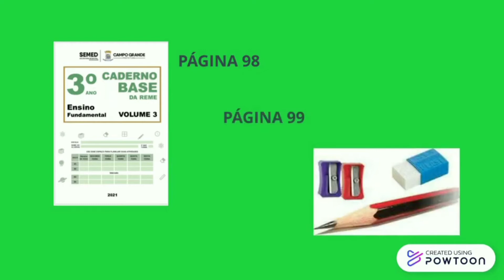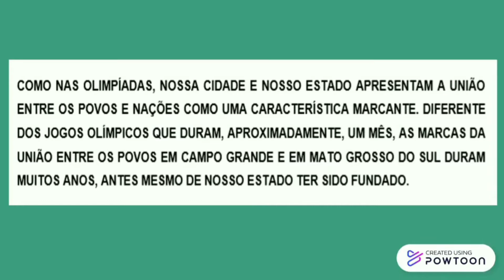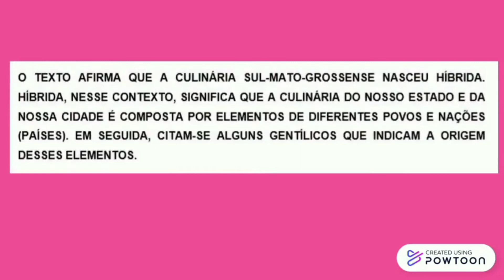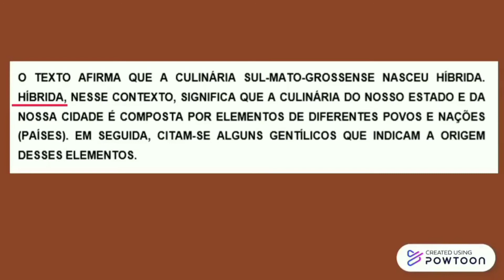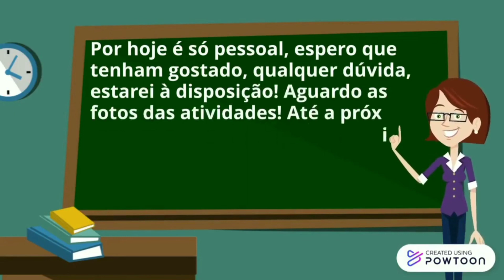(78) Atividade de Geografia: Migrantes e sua influência.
Imigrantes em Campo Grande/ MS.